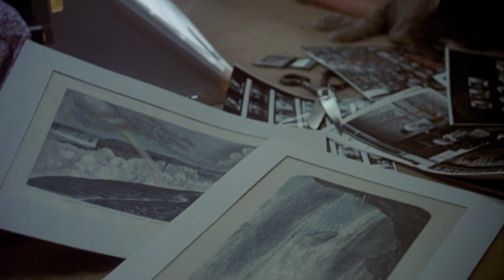Cena - Ultimo Abraço. (1979) Last Embrace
O Profissional de uma agência secreta do governo sofre um colapso quando sua esposa morre assassinada em um restaurante. Ele descobre que ninguém em seu departamento o quer de volta, e ainda por cima também se vê ameaçado de morte.